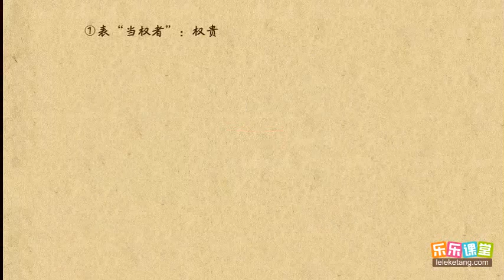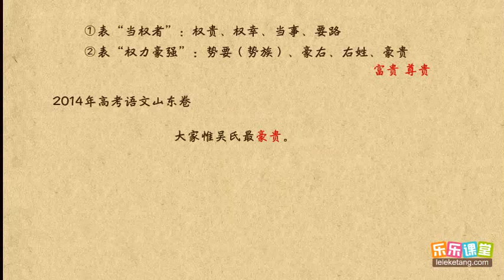13表权位豪贵的词（1）